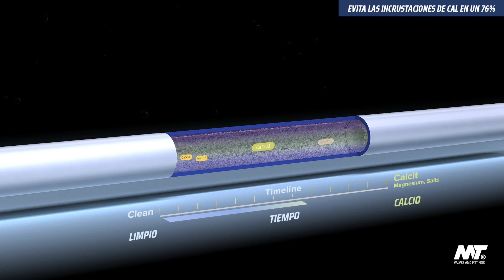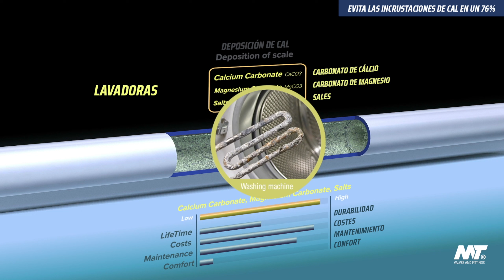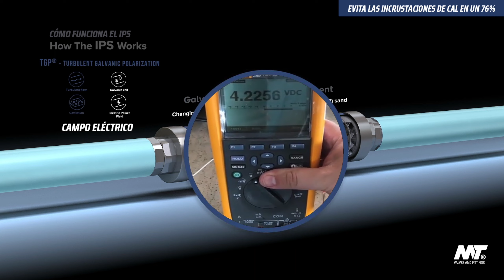MT Antical - Limescale protection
Prevención eficaz contra la corrosión y la formación de incrustaciones.

MT Antical reduce la formación de cal en los elementos de suministro de agua en hasta un 76% No requiere alimentación eléctrica, pilas, productos químicos ni filtros. Se instala fácilmente y evita las costosas averías de la cal en casa, además de aumentar la eficiencia energética. Utiliza un electrodo patentado de Polarización Galvánica Turbulenta para interrumpir la formación de cristales de cal en calentadores de agua, duchas, cartuchos termostáticos, grifos… Es fácil de instalar y no necesita mantenimiento.

Effective prevention of corrosion and scale formation.

MT Antical reduces limescale formation in water supply elements by up to 76% No power supply, batteries, chemicals or filters are required. Installs easily and prevents costly limescale breakdowns in the home and increases energy efficiency. It uses a patented Turbulent Galvanic Polarisation electrode to interrupt the formation of limescale crystals in water heaters, showers, thermostatic cartridges, taps... It is easy to install and requires no maintenance.